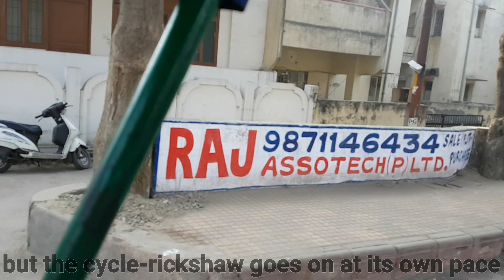The cycle-rickshaw ride in Noida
The cycle-rickshaw industry is one of the largest unorganized sector which hires unskilled labour even on seasonal basis. Men of different age can be seen working in this labour intensive sector. Even those who are getting frail and should be resting in the prime of their age.